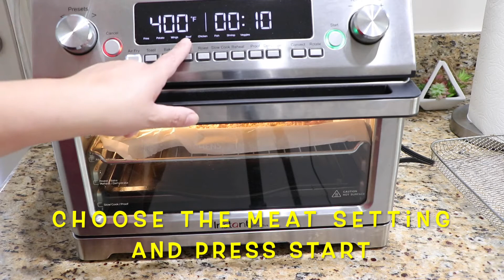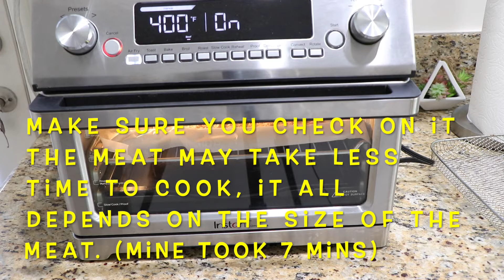PREPARE A DELICIOUS BREADED MILANESA IN THE AIR FRYER & STOVE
I want to share with you the way I prepare my breaded milanesa steaks in the air fryer and also on the stove. You can serve it with a salad or rice and beans. We like to make tortas with the milanesa in summer.

MILANESA

4 milanesa steaks (thin cut)
1-1/2 cup of all purpose flour
meat seasoning and garlic salt to taste
1/2 cup bread crumbs  (plain)
3 toast bread (optional)
1/2 cup of cereal no sugar added
2 large eggs room temperature
1 cup regular milk
1-1/2 Tbs corn starch
oil if you are making them in the stove
air fryer /beef button for 10 mins
parchment paper
baking pan
frying pan